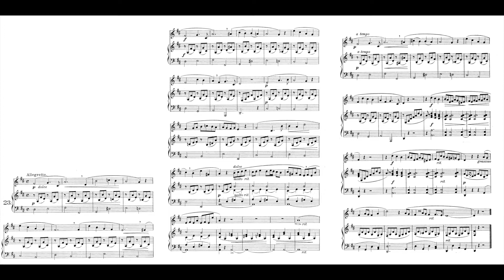Panofka op85 n23 échauffement à la tierce inférieure